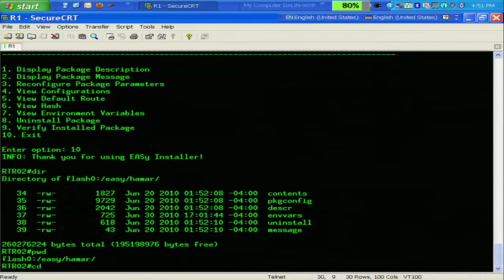Master Cisco Network Devices, TechWise TV #73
Manage your network better without investing in additional software or hardware. Discover how to master the intelligence of Cisco IOS Software to monitor highly specific network operations.